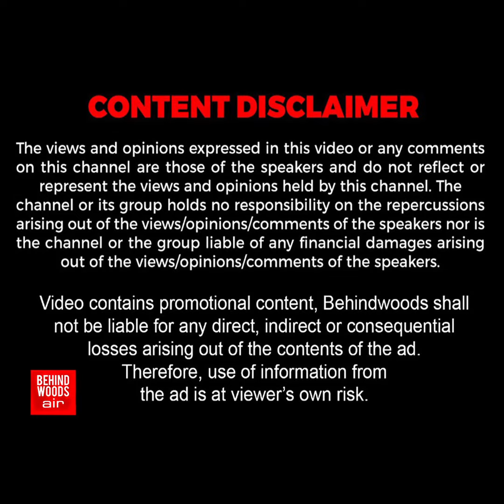'டேய் மச்சான்..எனக்கு நீச்சல் தெரியாது டா' 80 அடி ஆழத்தில் அலறிய இளைஞர்..கிணற்றில் காத்திருந்த எமன்!